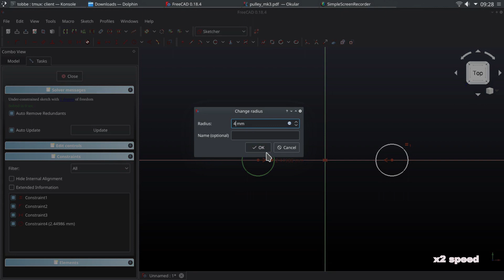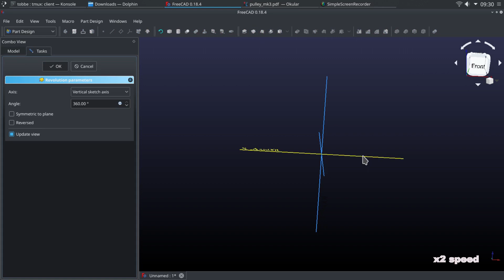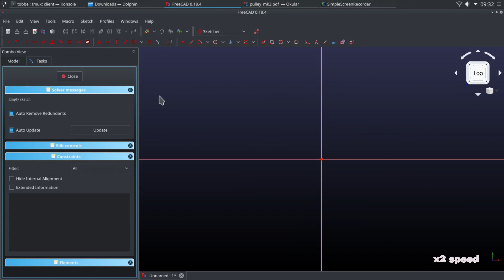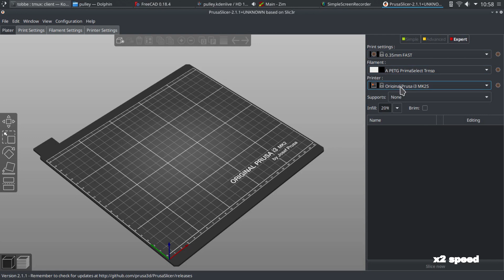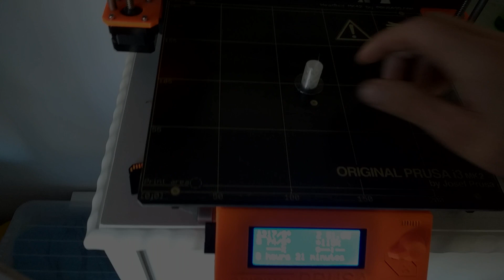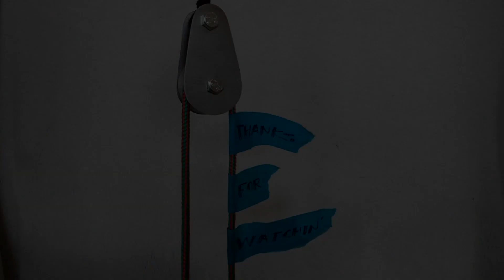DIY Pulley | Steel and 3D printing!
Three years ago i designed and made a small, light duty, pulley. This design is improved and i switched from PLA to PETG to see if it holds up better over time.

 I've used the pulley a lot but the PLA is kinda deteriorating. Thought I 'd share the process of designing and making the steel sides and assemble the thing.

Music: "Around the bend" and "Aqueduct" by Evan Schaeffer, check out Thank you Evan!